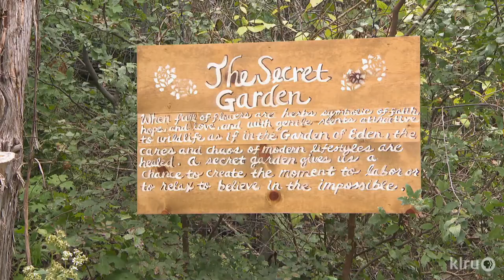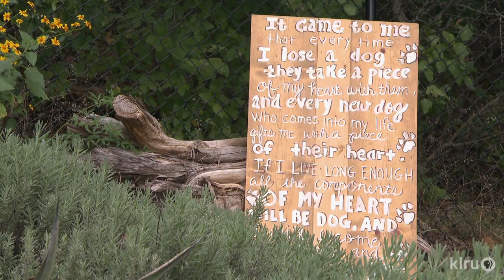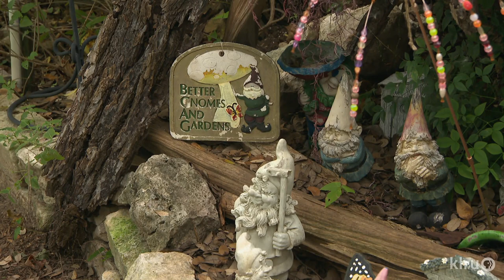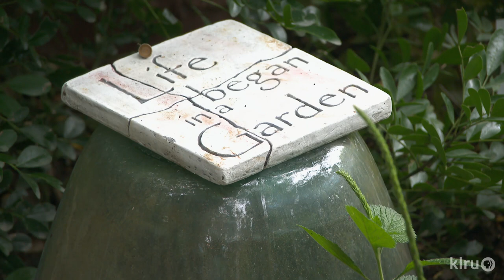Whimsy, Spirituality, Renewal | Shari and John Bauer| Central Texas Gardener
Shari and John Bauer hit creativity mode when they chance upon a piano left for trash, a rowboat buried in mud, or abandoned heirloom kettles. They see new life, poetry, and additions to their enchanting vintage vignettes. When they left Houston for sloping property above Lake Travis, they brought along their imagination, whimsy and spirituality. Shari also packed her gardening skills, honed as a Harris County Master Gardener. Now a Travis County Master Gardener, she orchestrates wildlife habitat from food to nesting to enrich them with a renewal of life.